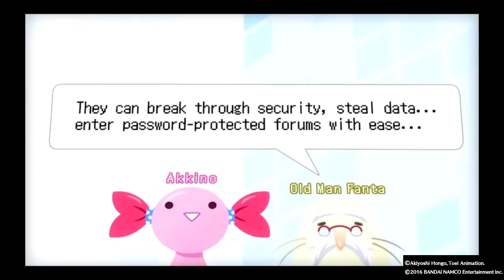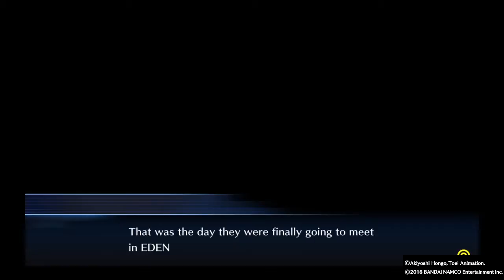ALEXDGRAYGAR's Live ps4 Broadcast DIGIMON STORY CYBER SLEUTH video 0